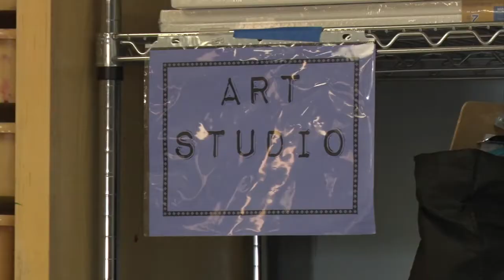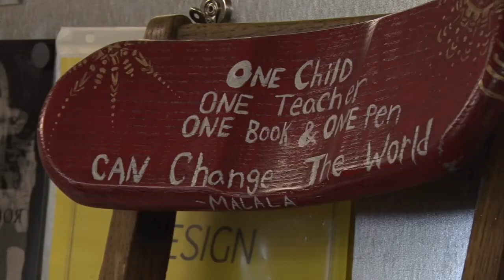Flagstaff teacher encourages students to combine arts with activism | Cronkite News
Cronkite News reports on a high school teacher's efforts to express political and social beliefs through the arts. Past efforts have included "Chairs for Change" and a recycling project aimed at raising awareness of wastefulness.  (Video by Danielle Kernkamp/Cronkite News)